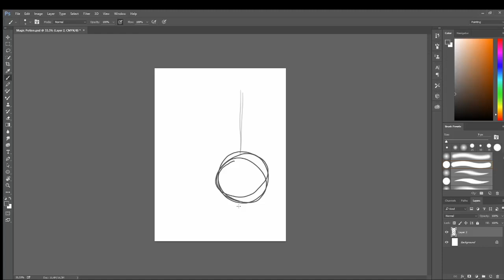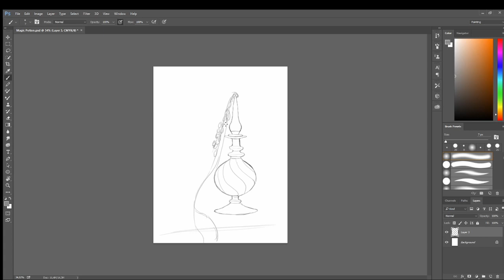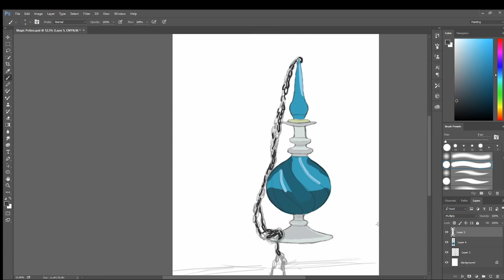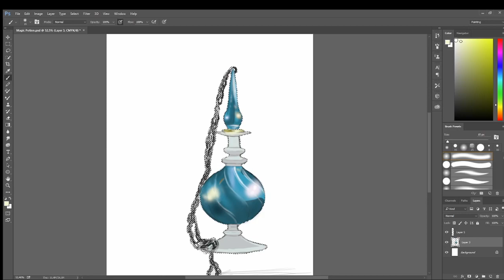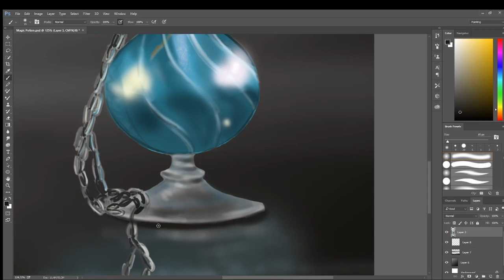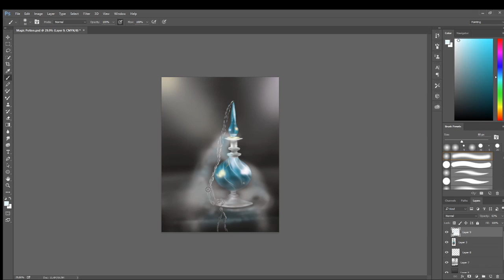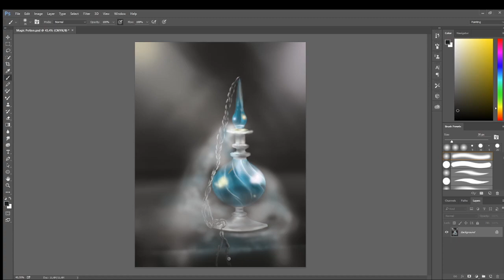Magic Potion Timelapse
Hi everyone. This is a timelapse of a magic potion bottle I created using Photoshop for reddit-dailysketch.